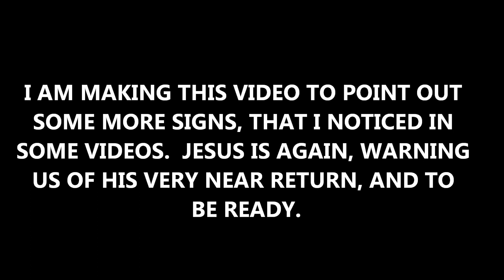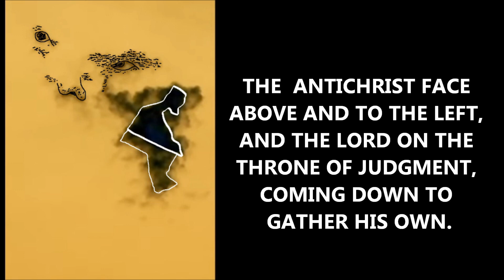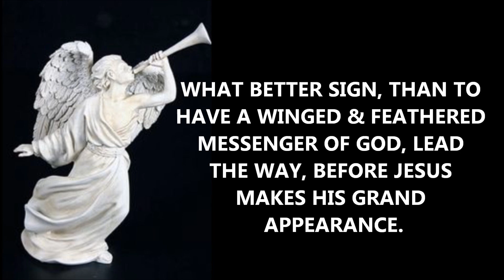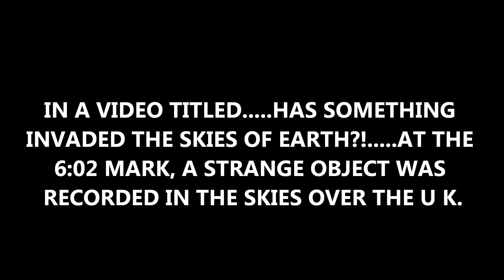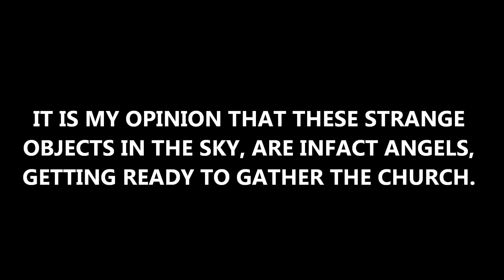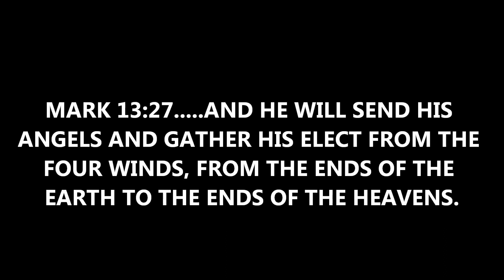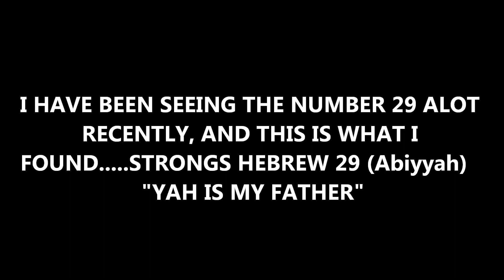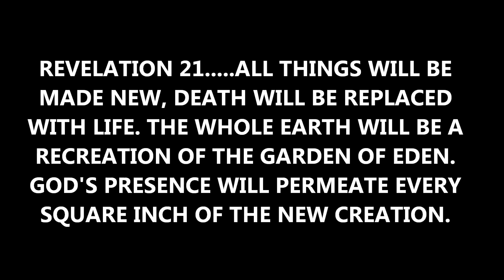CHAIR AND GAVEL FOR HUMANITY, JUDGMENT WITH JESUS IS NEAR!!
This video contains more signs that prove that the return of Jesus is very near. These signs include more Antichrist signs, Angel sightings, and sign that  suggest a transition from earth to heaven. Another sign suggesting Judgment, appear in the sky, as a chair and a loud noise that i believe to be God's gavel coming down on humanity are captured on video. Judgment is at hand, be ready at all times.